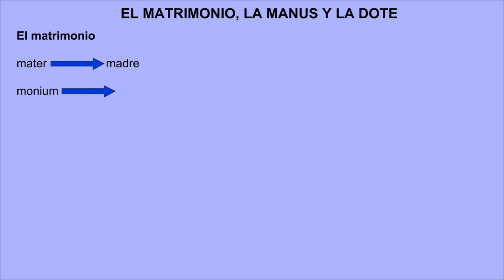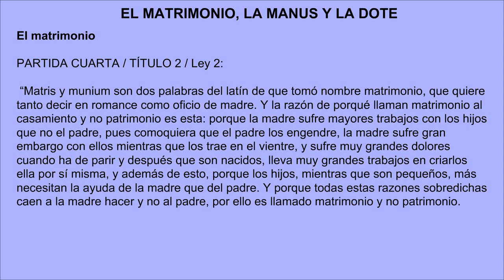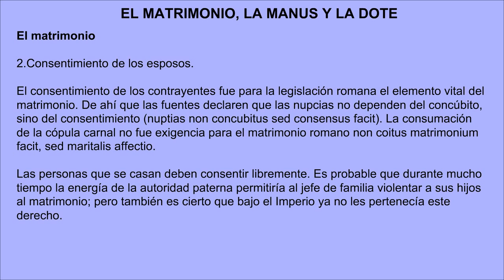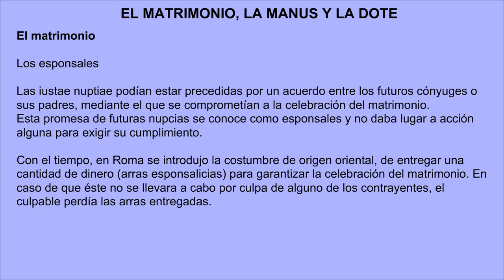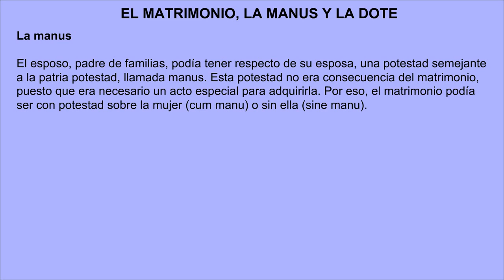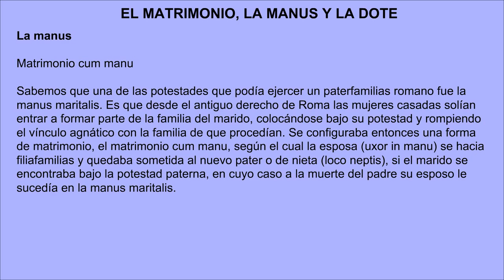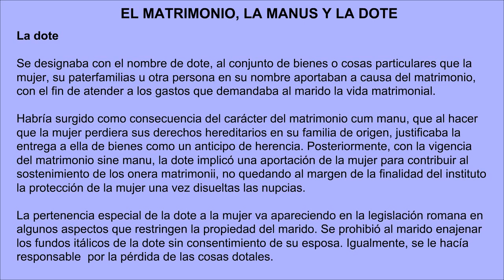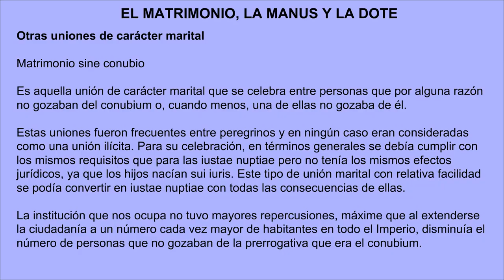XVII El matrimonio, la manus y la dote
Habemus tarea